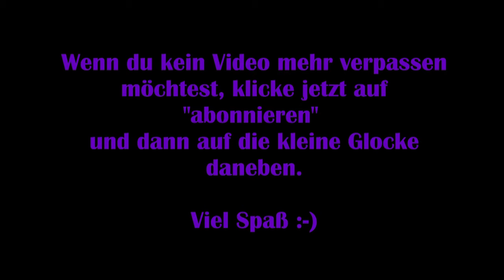Garden Paws [Deutsch] #10 – Alles für den Hasen [Lets Play]